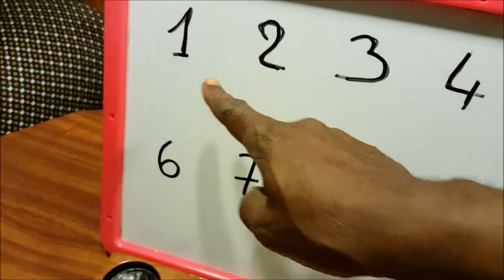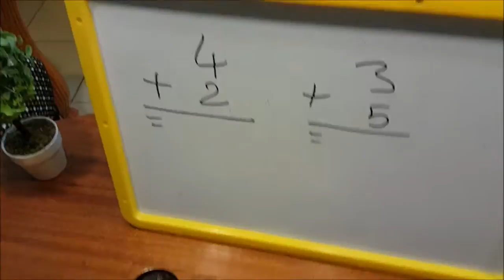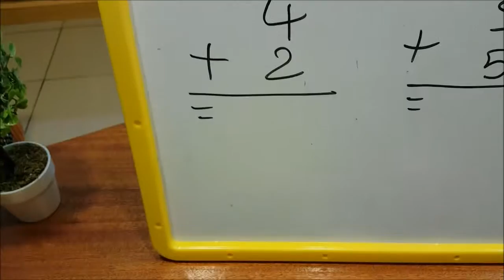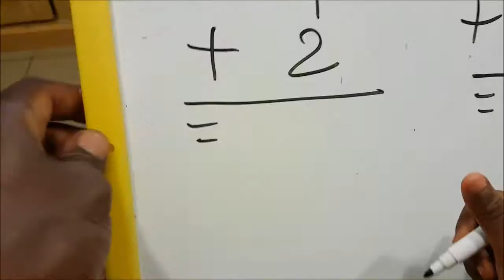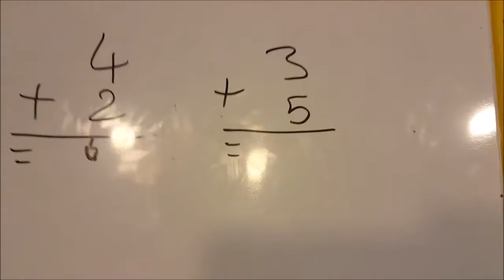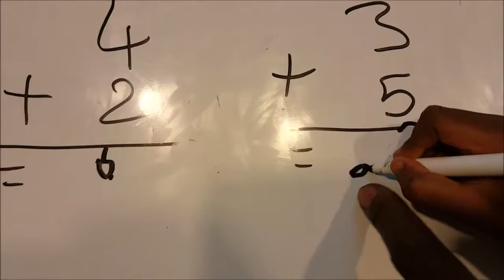4. WASO : Dénombrement et premiers calculs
arithmetic, addition, subtraction, multiplication, division, abacus, sosmytree, survey research, game, calculation, math